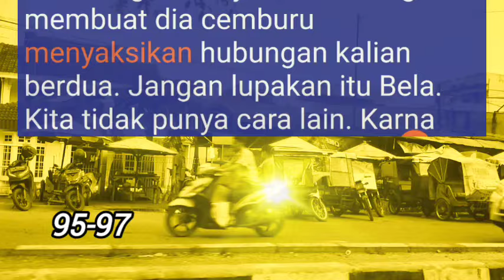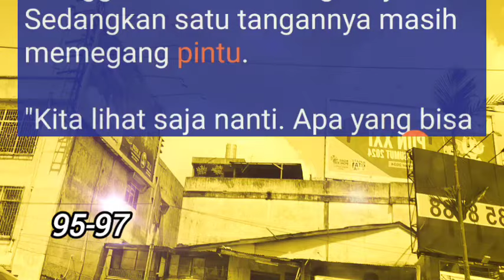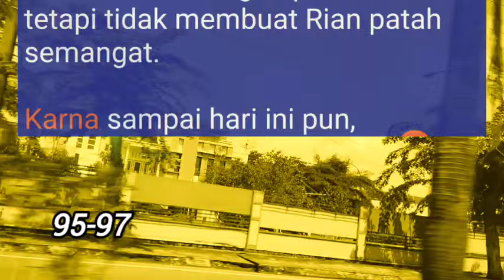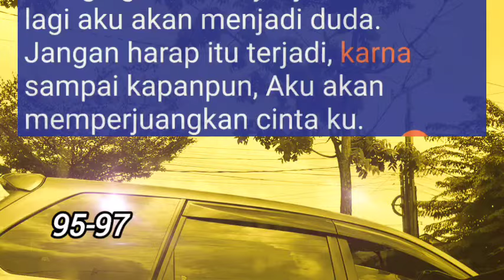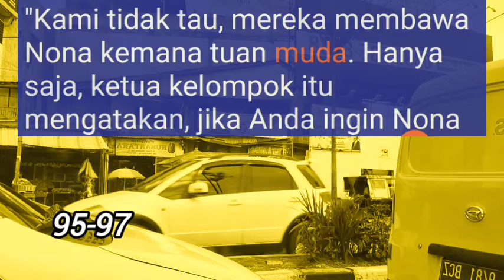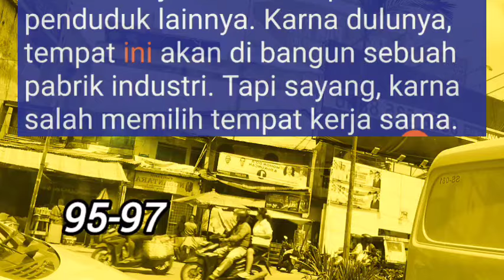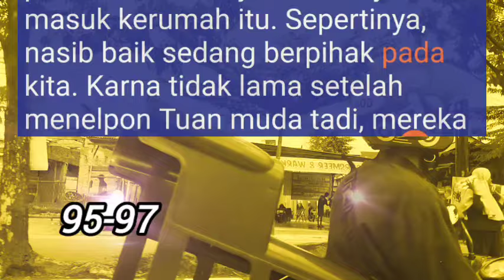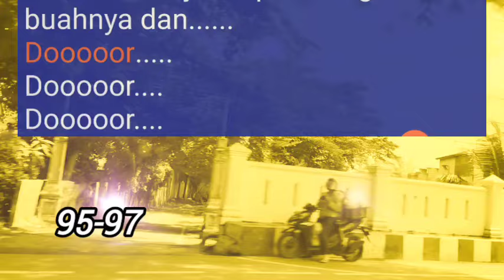Bab 95-97/// Terny4t4 K4u Sudah Tid4k P3r4w4n L4gi//NOVEL ROMANTIS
Bab 95-97/// Terny4t4 K4u Sudah Tid4k P3r4w4n L4gi//NOVEL ROMANTIS @bangjepstoryII

Karna Anton dan Sanjaya memang sama-sama licik. Jadi tidak salah, jika sekarang mereka hancur bersama.

Rumah ini jauh dari tempat penduduk lainnya. Karna dulunya, tempat ini akan di bangun sebuah pabrik industri. Tapi sayang, karna salah memilih tempat kerja sama. Akhirnya pimilik aslinya itu, kehilangan tanah beserta rumah ini.

Ayla dan Susi, di sekap di ruang keluarga dengan kaki dan tangan yang terikat mengunakan tali tambang. Di sekeliling mereka di penuhi oleh penjaga yang memegang senjata api.